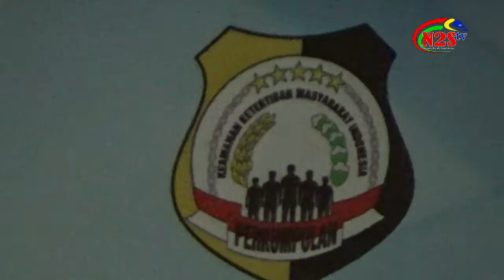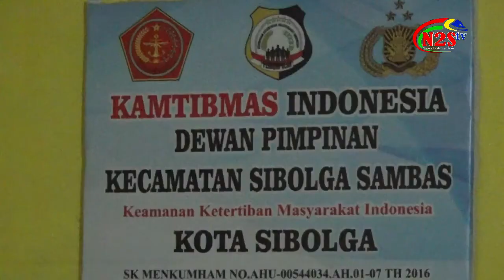DPK KAMTIBMAS SIBOLGA SAMBAS DIBENTUK